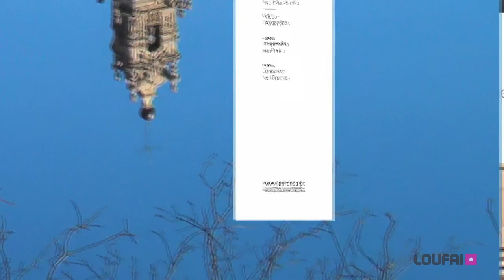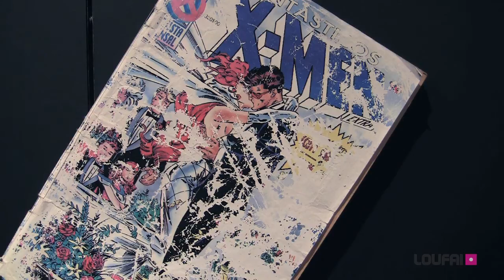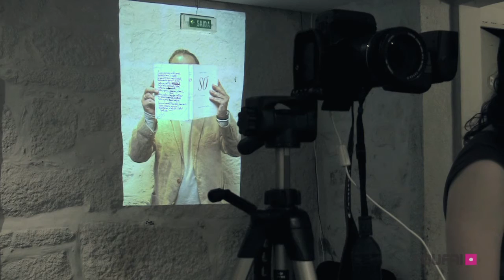Sessão Aberta d´A Prensa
A Prensa é uma associação sem fins lucrativos que tem como objectivo o apoio e a divulgação das formas de expressão gráfica e literária e a união entre estas áreas, frequentemente materializadas na forma de publicações. Para celebrar o primeiro aniversário (19 de Abril), A Prensa realizou uma Sessão Aberta dia 30 de Abril na galeria do Espaço Imerge. O evento propôs uma mostra das actividades da associação, onde esteve patente a Exposição Livro Infantil "Feijão, Bu e o Muro" e a Exposição Non Fac-Simile. Foram apresentadas Vídeo projecções realizadas em parceria com o Loufai (parceiro d'A Prensa), e ainda houve lugar à experimentação de Impressão em Prelo.